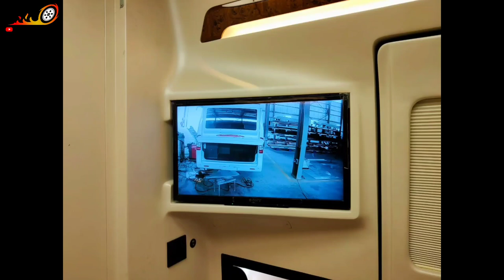Force Traveller Caravan | House on Wheels | Mini Home on Force Traveller | Caravan Tempo Traveller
Hello Doston,

This is a luxury Force Traveller modified in mini luxury home on wheels, please watch the video and comment, that how is this vanity van.
**My Office Chairs**
My Chair for Work from Home
My Chair for Office Works
**Except These Above Office Chair, below are some more good office chair in budget**
Green Soul Jupitor High Back Chair
Innowin Jazz High Back Chair
Amazon Brand Solimo Trance Chair
Savya Home Apex Chair
Amazon Brand Solimo Elite Chair
JD9 High Back Ergonomic Chair
Celbell C100 Mesh High Back Chair
Savya Home New Launch Apex Chair
Innowin Craft High Back Chair
**Best Ergonomic Height Adjustable Office Table**
My Table for Work from Home
**My Personal Gadgets**
My Tripod for YouTube
My Tripod cum Selfie Stick
Tygot Budget Tripod
Amazon Basic Budget Tripod
My Mic for YouTube
My Bluetooth Neckband
My Primary Mobile Camera
My Secondary Mobile Camera
My Cannon Camera
Best Pulse Oximeter
Best Surgical Mask 3 Layer
Best Summer Cooler
Best Split AC